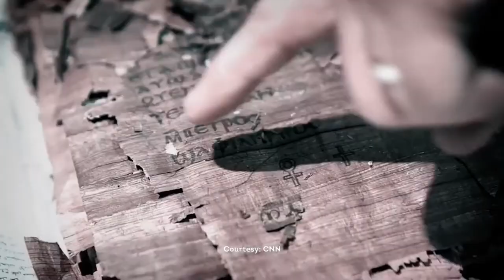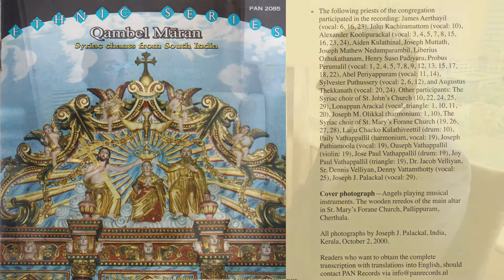Aramaic Project-163. Did St Thomas Come To India?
This is video is posted for archival and research purposes only.